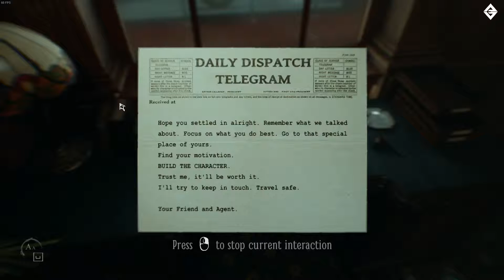Layers of Fear 2 Review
Does anyone use humour to make themselves feel better in stressful or scary situations? That’s what I’ve done here with this review.